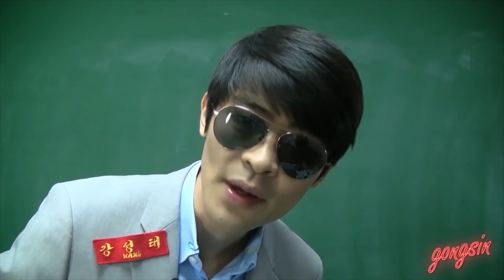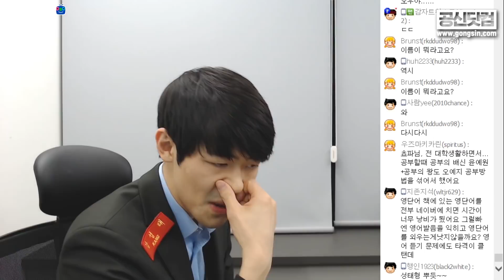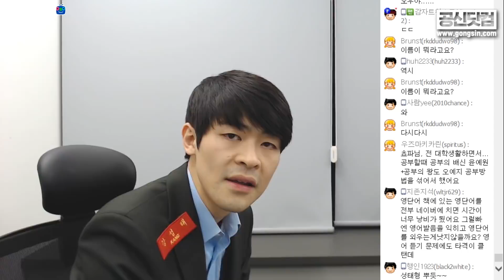[책방] 서울대생이 썼다는 홍진호(?) 공부법 ★ 공신 강성태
[공부의신 페이스북] 좋아요!

서울대생이 썼다는 2, 2, 2, 2 공부법은 무엇?
- 공부귀신들